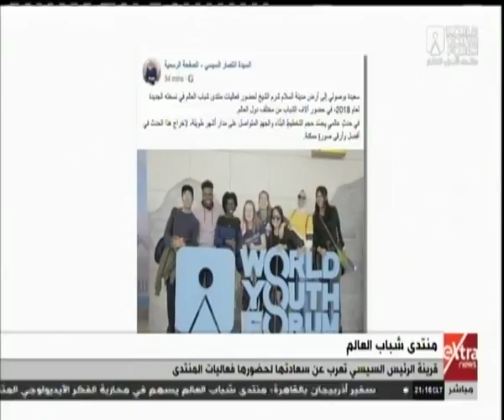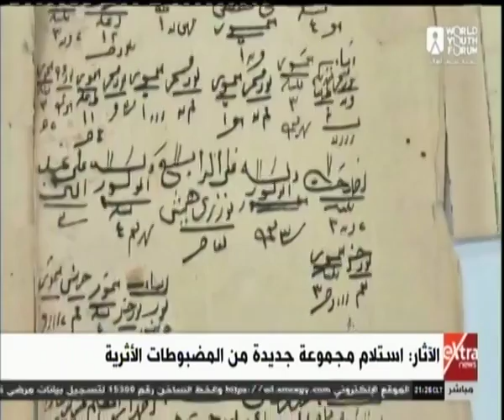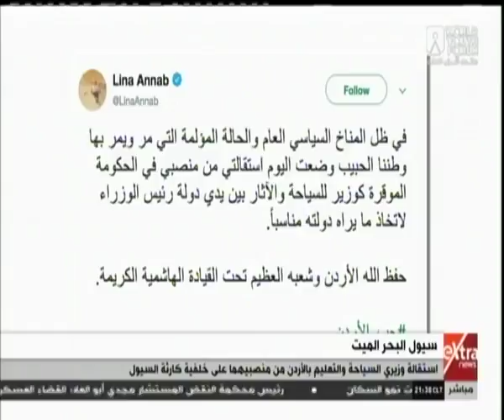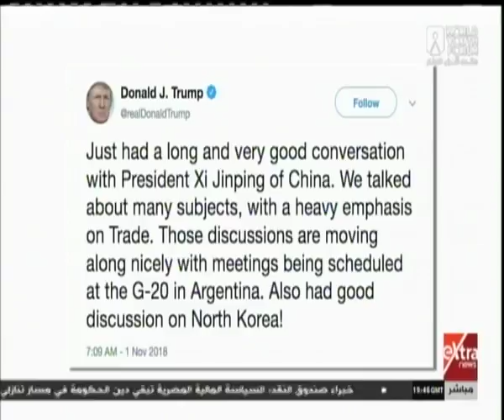غرفة الأخبار| جولة الـ 9 مساءً الإخبارية مع دينا زهرة (كاملة)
غرفة الأخبار| جولة الـ 9 مساءً الإخبارية مع دينا زهرة | 1 نوفمبر 2018